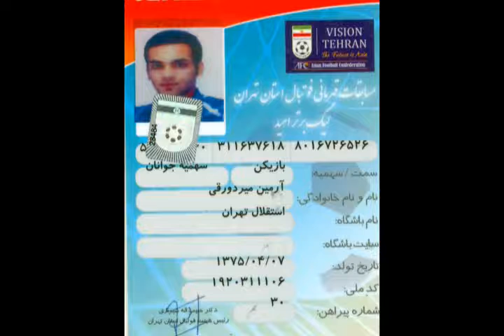Armin mirdoraghi Mirdoraghi